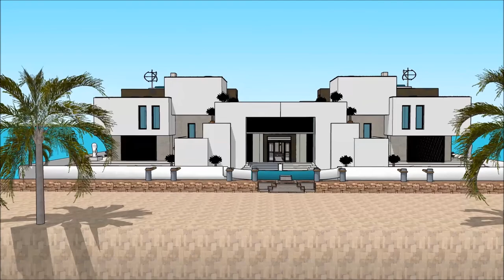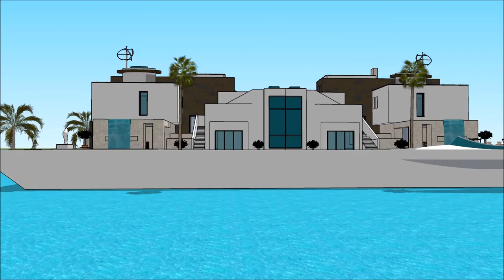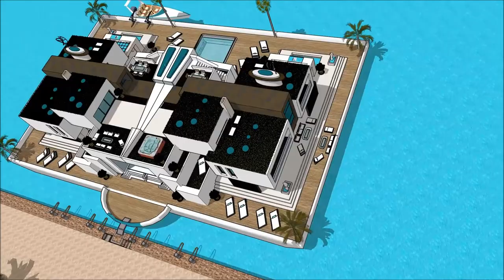Sims freeplay boathouse Amsterdam residences kashmir ark designe Exhibition and expo Luxury Yacht a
The houseboatzania launching an innovative high-end luxury yacht houseboat home design potentially as a display of in Sims of the Sims freeplay boathouse Amsterdam residences kashmir ark designe Exhibition and expo  Luxury Yacht a.

The collection of sims concepts - Houseboatzania of Sims freeplay boathouse Amsterdam residences kashmir ark designe Exhibition and expo  Luxury Yacht a consists of high luxury and architectural art pieces in minimalism combined with living on the waterfront of the harbour of

The sims houseboat yacht design has the basis to sustain living with high standards and contemporary structural design at Sims freeplay boathouse Amsterdam residences kashmir ark designe Exhibition and expo  Luxury Yacht a with numerous of prospects for excessive living and celebrating the desire of life worldwide: